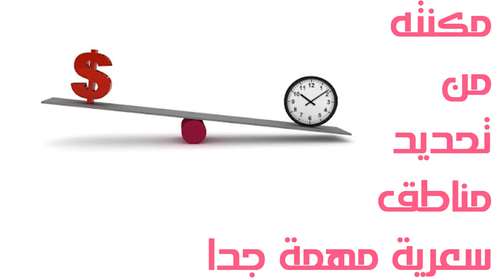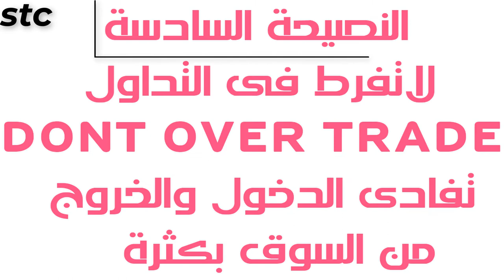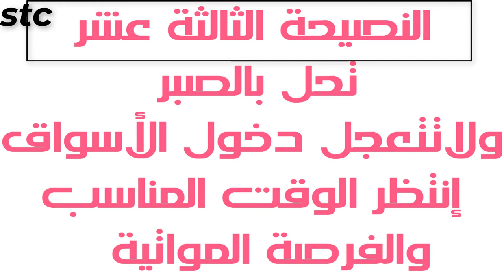16_ نصائح وليم جان_ من أجل تداول ناجح ومثمر _سلسلة التطبيق العملى للتحليل الفنى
14 نصيحة يقدمها جان للمضاربين من أجل تداول ناجح.